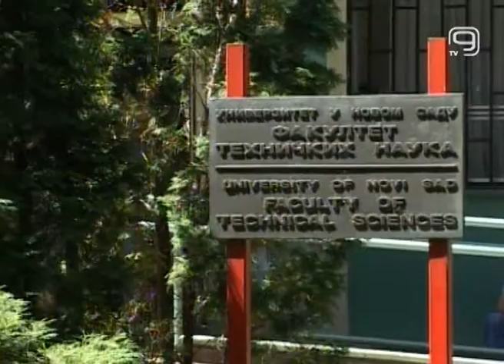TV KANAL 9, NOVI SAD: UNS NIJE VIŠE MEĐU 1.000 NAJBOLJIH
Novosadski univerzitet nije više među 1.000 najbolje rangiranih u svetu kao što je to bilo slučaj u prethodne dve godine.